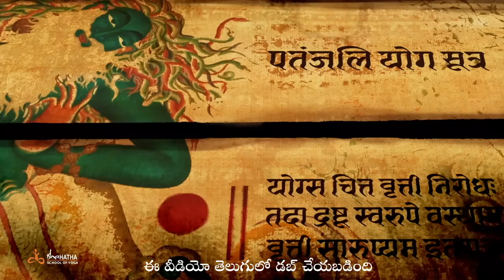క్లాసికల్ యోగాను ప్రపంచానికి అందించాలి - సద్గురు! The Incredible Power of Classical Hatha Yoga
"మేము క్లాసికల్ యోగాను దాని స్వచ్ఛమైన రూపంలో తిరిగి తీసుకురావాలనుకుంటున్నాం - స్టూడియో యోగాను కాదు, బుక్  యోగాను కాదు, ప్రపంచంలో చేస్తున్న ఇతర రకాల యోగాను కాదు. సరైన క్లాసికల్ యోగాని! ఇది ఎంతో అద్భుతమైన అలాగే శక్తిమంతమైన శాస్త్రం" - సద్గురు